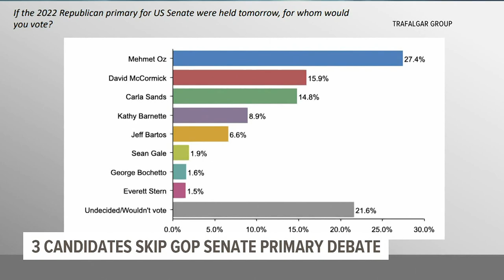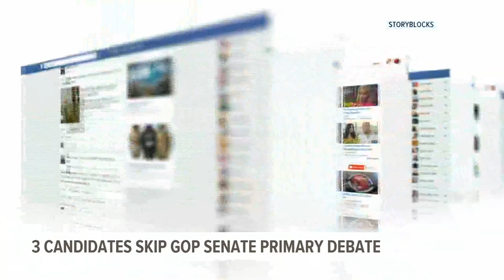Three of the top Pa. Republican candidates running for U.S. Senate skip GOP primary debate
With the race to represent Pennsylvania in the U.S. Senate starting to heat up, Monday night’s debate was supposed to showcase how the top seven GOP candidates stack up